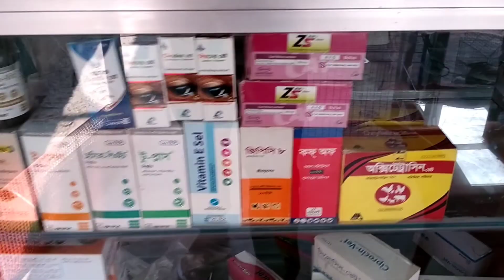চারাবাগ কাসেম ভাইয়ের দেশি-বিদেশি ফেন্সি কবুতরের বিক্রি হবে। Raju pigeon tv. 27-11-2021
Rajupigeontv# চারাবাগ আশুলিয়া সাভার ঢাকা। pets#